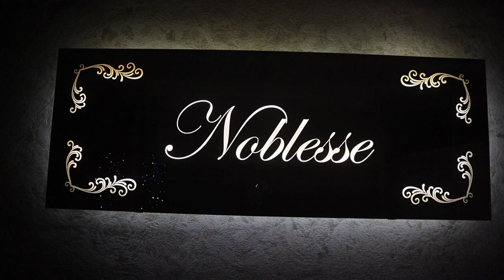Paul & Alexandru Rusu - Colaj ascultare 2021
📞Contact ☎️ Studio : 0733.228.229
Contact interpret : Paul Chelemen 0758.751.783
►Studio : Radu Galfi Production ®
♪ Mix / Master : Radu Galfi Production ®
►Video : Radu Galfi Production ®
► Sax:Alexandru Rusu
 Clapa:Vlad Sarafim
Melodiile nu apartin Solistului!!!
Multumim de gazduire:Sala Noblesse Barcani Judet Covasna